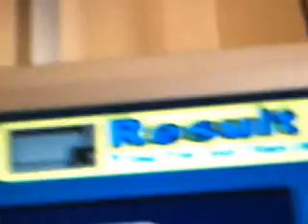Flash Gordon Plays - Aci-L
Most of you viewers have probably never heard of this simfile. All I have to say is nice work, Linus.